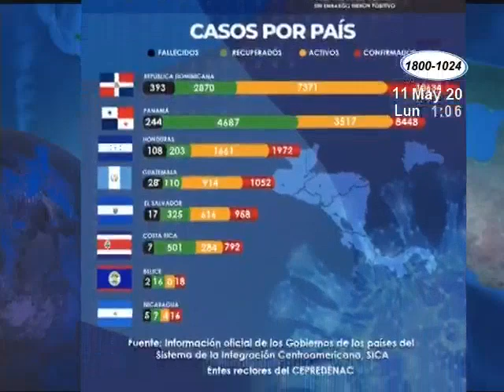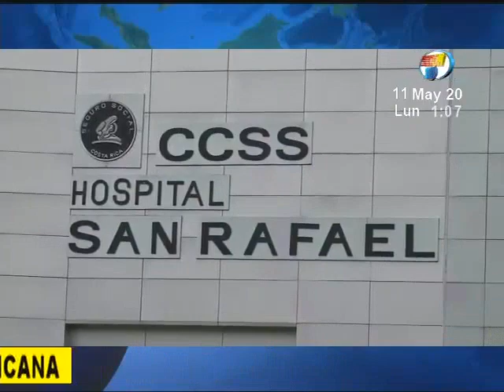En Centroamérica y República Dominicana se contabilizan más de 23 mil casos de Covid-19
Son los datos reflejados por el informe del Sistema de Integración Centroamericana
De acuerdo con datos del SICA, en la región centroamericana se han logrado recuperar más de 8 mil pacientes. Canal de Noticias Canal 10 Nicaragua